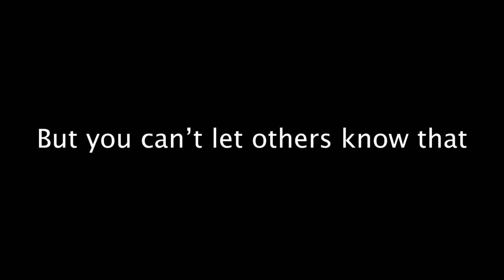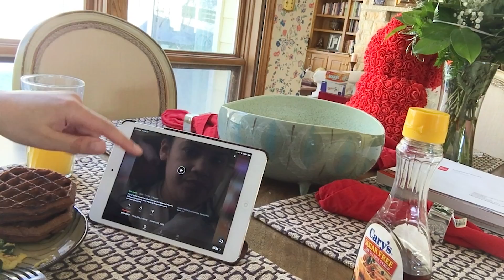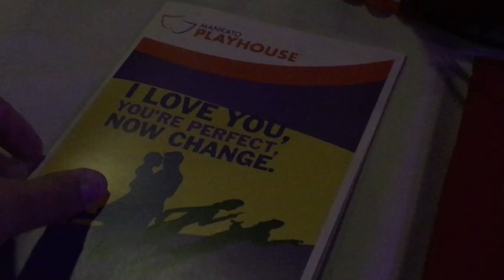Feeling Stuck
Do you ever feel stuck? If you do, this is the video for you. I give my tips on how to get unstuck.